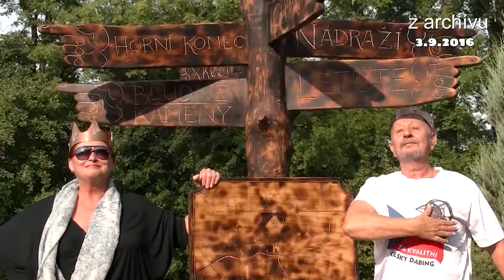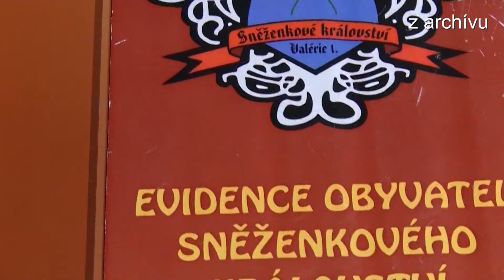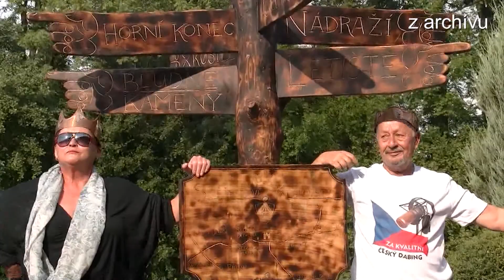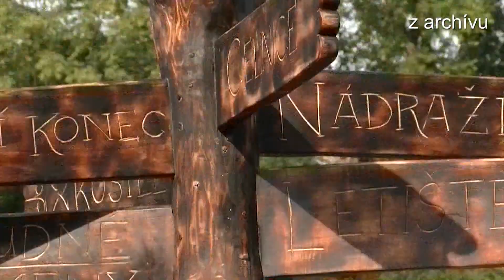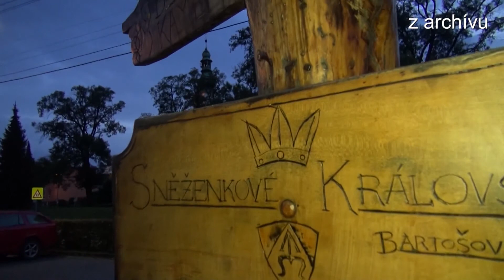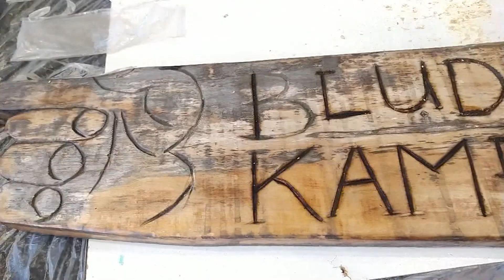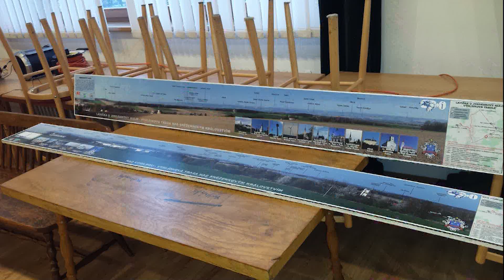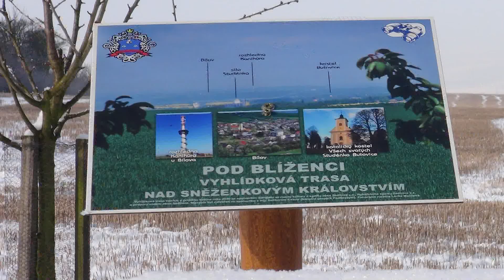Renovace sedlnického rozcestníku k 5. výročí jeho zhotovení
Zaznamenáno 1/2021, s použitím archivního materiálu z roku  2016
Tv studio Sněženka Sedlnice